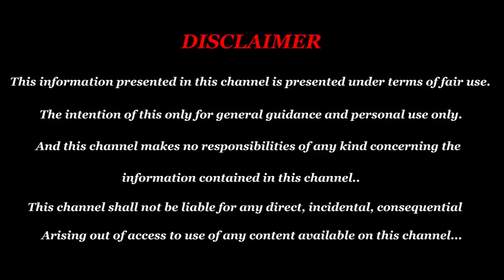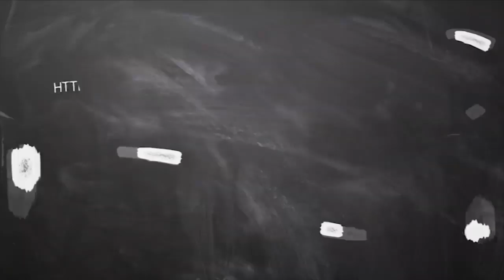August Month Rasi Palan 2019 Danusu | தனசு ராசி ஆகஸ்ட் மாத பலன் 2019